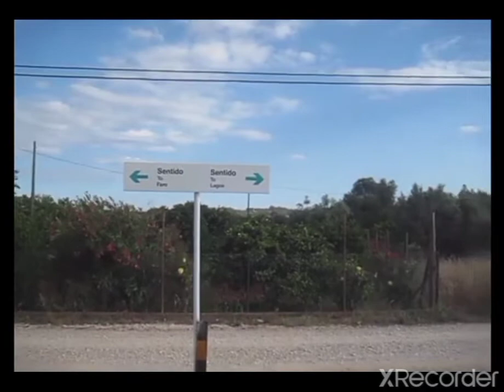SEM NENHUM COMBOIO |POÇO BARRETO| 09/06/2020